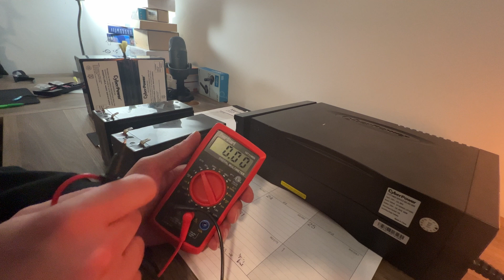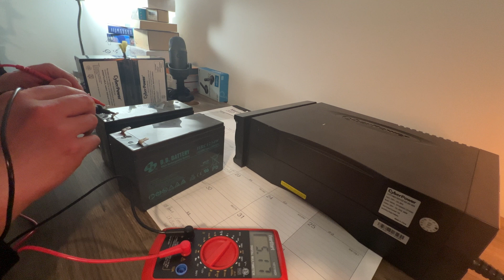How to Test UPS Battery Back Up Batteries with a Multimeter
This is the most simple way to test your UPS Backup batteries. Using a multimeter, you can test not just these batteries, but any battery that falls within the specs of your tester. Learn how to check your batteries before they suddenly die on you like mine did!

In this video I use a multimeter I've had for a while, but you can get them cheap on Amazon

– – – Tools & Equipment – – –
👉 Anker Soundcore Life Q20+: Headphones
👉 Smartphone Camera Kit

– – – About Me – – –
I am just a regular guy who likes to not get ripped off. When I learn a skill or hack that actually works, I love to share them. If I buy a product, I give an honest review. I hate spending money on gadgets that just don't work!